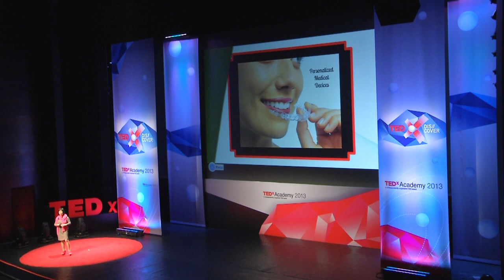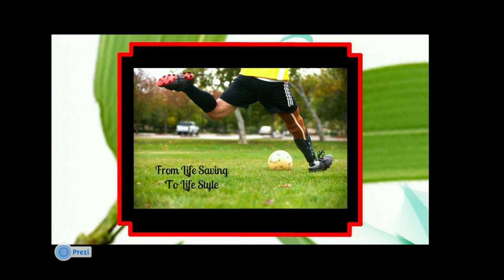Art of science and 3D printing: Ping Fu at TEDxAcademy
Ping Fu discusses the advantages that will transform entertainment design life, business and the global economy. She is talking on a virtual and actual tour of art, science, food, fashion and more all 3D printing.